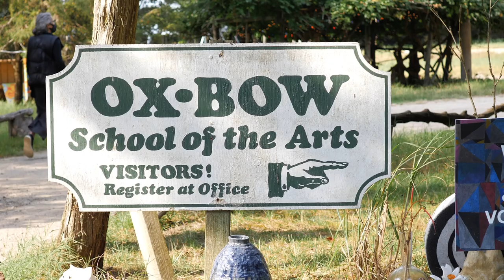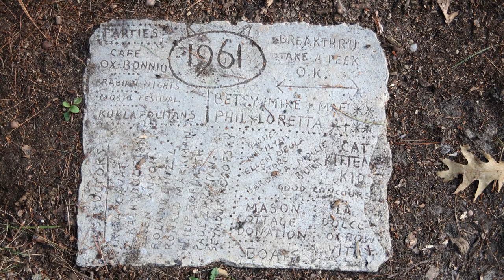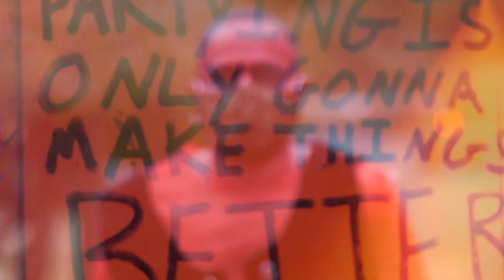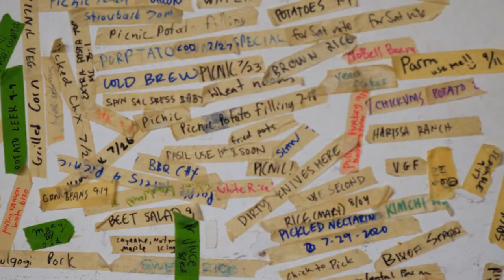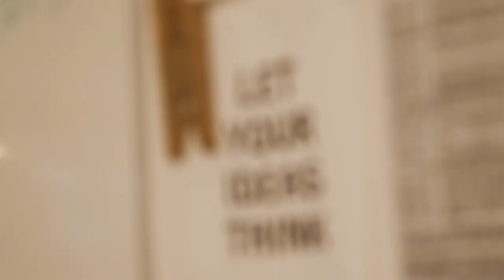Community shaping art: A visit to Ox-Bow School of Art - Imagine a Place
Two and a half hours northeast of Chicago, tucked away in the sandy dunes surrounding Saugatuck, Michigan, rests the 115-acre campus of Ox-Bow School of Art and Artists’ Residency.

Founded in 1910 by Frederick Fursman and Walter Marshall Clute as a community and laboratory for creative expression away from city life, Ox-Bow claims a century-long history as home to creatives of all backgrounds—offering year-round programming for degree-seeking students, professional artists, and individuals new to the arts.

Ox-Bow’s longevity can be attributed to its simple mission and the dedicated artists who have long since upheld it: “to serve as a haven for the creative process through instruction, immersion, and community.”